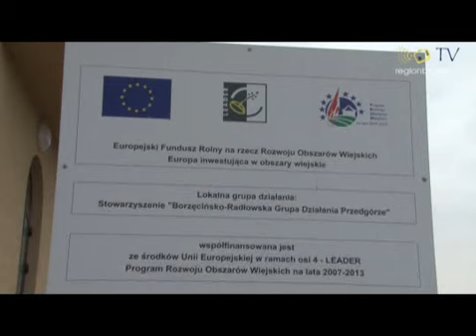Waryś - Dom Wiejski z boiskiem